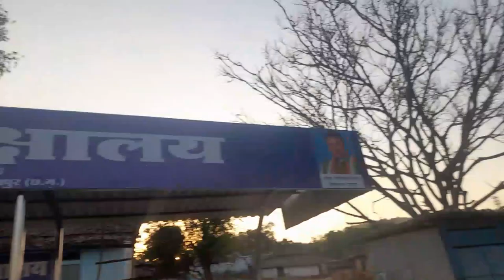Data Booster Karvane Champa Chale Gye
Daily Vlog Subah 7:00 AM Aata Hai To Dekhna Bhuliyega Mat Or Aapka Chota Bhai Ko Support karte rahna Friends Love You All

I am an Indian vloger
(Suraj Babu aastha)
From:- jashpur nagar chhattisgarh (India)

Your question :- vlog
vlogs
daily vlogs
travel vlogs
new vlog
daily vlog
funny vlogs
vlogger
daily vlogging
funny
indian vlogs
blogs
dailyvlogs
dailyvlog
indianvlogs
indianvlogger
bestvlogger
videos
funnyvideos
vlogvideo
lifestyle
vlog video
best indian vlogs
vlogging

            Please don't claim copyright as I always use free music as per youtube guidelines
       And You Tube Library Music